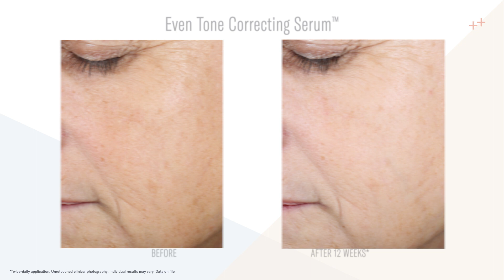Even Tone Correcting Serum™ - How to Use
Even Tone Correcting Serum™

A lightweight, multi-action skin tone serum.

Apply morning and evening to the face, neck and décolleté.  Amplify results with AlphaRet Overnight Cream or Intensive AlphaRet Overnight Cream.  Use of a sunscreen during the day is recommended.